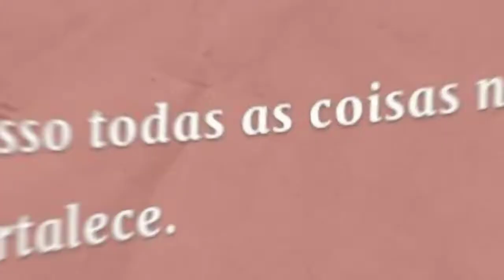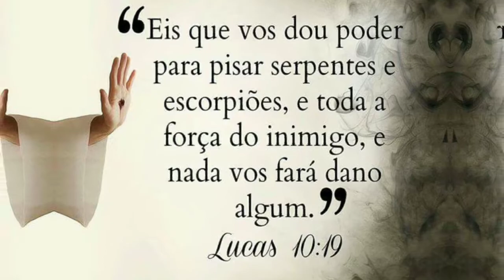3 COISAS QUE O DI4B0 ODEIA EM VOCÊ